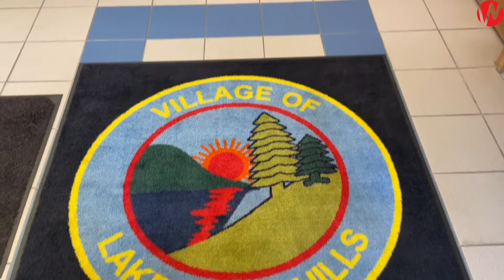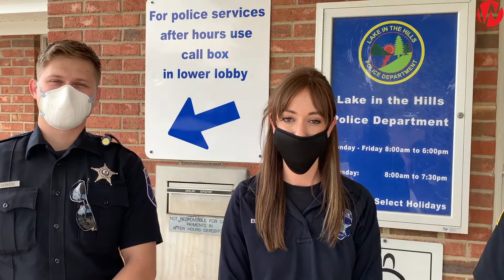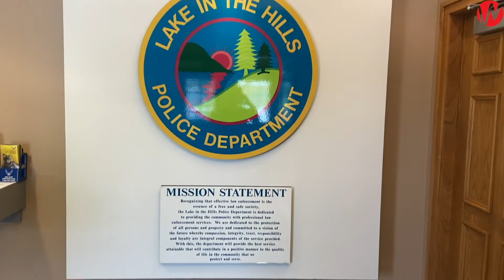Polscy policjanci z Lake in the Hills Police Department.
"Zdziwilbyś się, ile mamy tutaj pracy"! Policjanci Jakub Wróbel i Tycjan Sieradzki z Lake in the Hills Police Department opowiadają o pracy, maseczkach i czytaniu bajek.